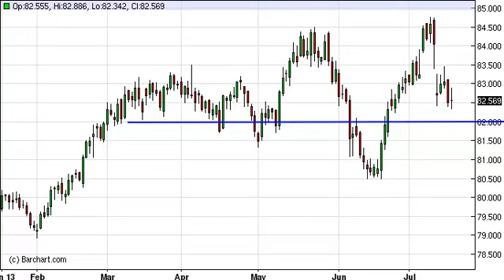US Dollar Index Technical Analysis for July 18, 2013 by FXEmpire.com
- July 18, 2013 index daily technical analysis for the US Dollar INDEX. Find more information about Forex and Commodities News